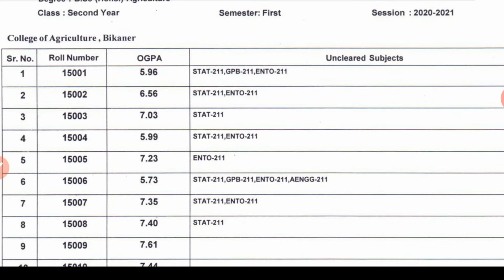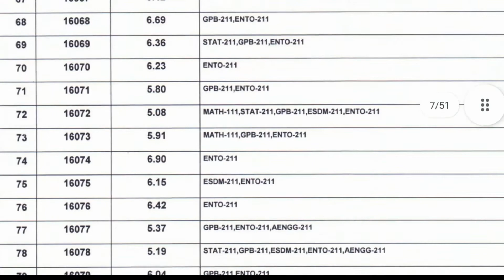Congratulations, All RJ-13 AGRI POINT Students. Who Have Been Passed in STAT-211 AENGG211 & MATHS111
Provide notes off all topics